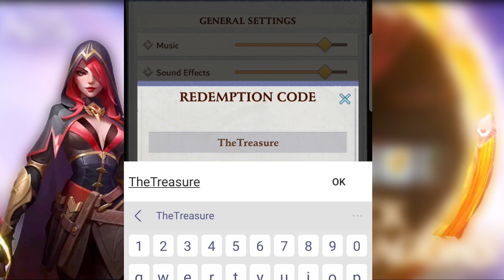CALL OF ANTIA NEW CODE MARCH 2023 - VALID UNTIL MARCH 10TH, 2023